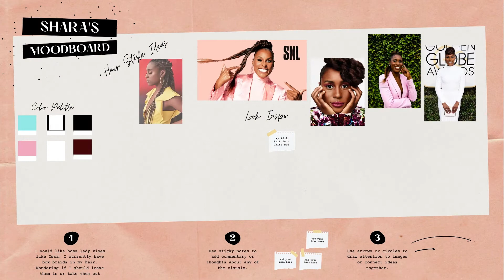Black Female Videographers | BTS with Shara Elese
My name is Shara Cutts and I am a Dallas videographer.

I help busy CEO's become efficient streamlined content producers that connect their audience with the brand story, not just the sale.

This year I wanted to kick off 2021 with a bang so I went down to Atlanta and got in front of The Love Byrd studio lens. I'll admit, I am horrible at being in front of the camera myself. However, I knew that I needed to level up this year so I went for it.

I'e been so worried about taking photos because my weight wasn't where I wanted it to be, but here I am and I'm so happy I took these pictures. If you know me, you know that I love all things Issa Rae. So with the moodboard, I was going for bright and bold colors that compliment my brown skin. Issa's photoshoots and wardrobe are always lit, and I wanted my shoot to make her proud.